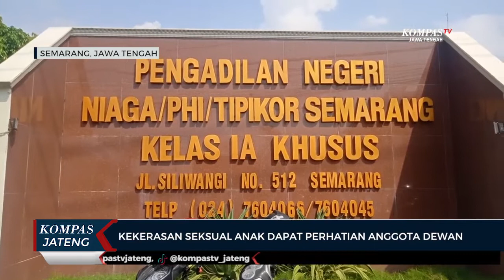Kekerasan Seksual Anak Dapat Perhatian Anggota DPRD Kota Semarang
SEMARANG, KOMPAS.TV - Kasus pencabulan yang menimpa anak di bawah umur di Kota Semarang menjadi perhatian khusus anggota DPRD Kota Semarang.

Wakil Ketua Komisi D DPRD Kota Semarang, Rahmulyo Adi Wibowo, mengaku prihatin dengan kasus kekerasan seksual yang menimpa anak di bawah umur, terlebih pelaku kebanyakan adalah orang dekat korban.

Atas kasus tersebut, pihaknya mengambil sikap untuk mengawal kasus ini. Salah satunya adalah kasus pencabulan anak oleh ayah tirinya yang kini masih bergulir di Pengadilan Negeri Semarang.

"Sangat prihatin dengan adanya kasus rundapaksa yang melibatkan anak-anak dibawah umur. Maka kami akan memberikan pengawalan yang sangat serius terhadap kasus ini. Berharap, meminta kepada pengadilan, menjatuhkan putusan hukuman yang seberat-beratnya kepada pelaku perbuatan rundakpaksa," ujar Rahmulyo Adi Wibowo.

Selain melakukan pengawalan kasus ini, pihaknya juga fokus pada pendampingan korban dan keluarga, dengan mencarikan psikolog, karena beban yang ditanggung korban sangat berat mengingat ia kini masih berusia 13 tahun. Selain itu, dukungan juga datang dari aktifis Ormas Seruni dan Kartini Karang Taruna Semarang.